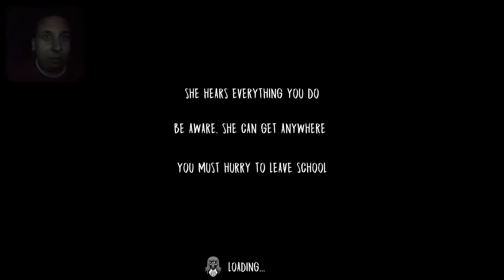Evil Nun Gameplay - GLITCH&DEATH SCENE! A GRANNY RIPOFF?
Thumbnail Of the year xD

I didnt beat the game lol...